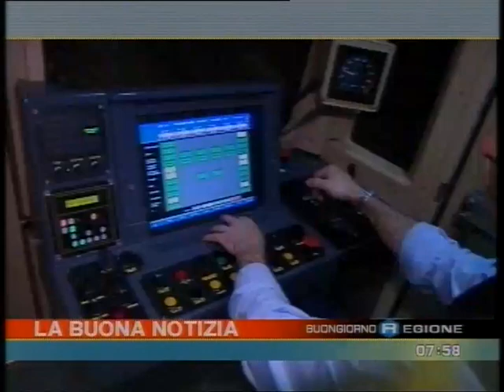Meneghino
Breve servizio di Buongiorno Regione edizione Campania, relativo alla presentazione del nuovo treno Meneghino per la Metropolitana Milanese.